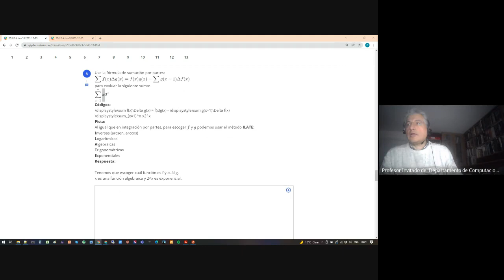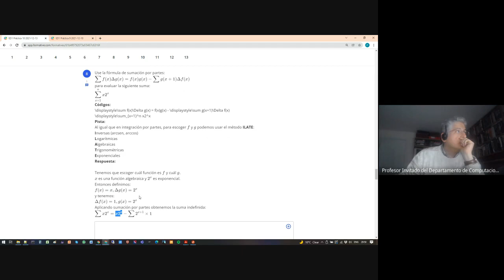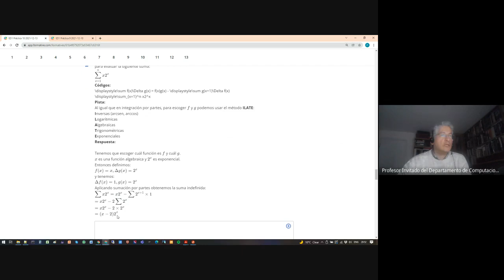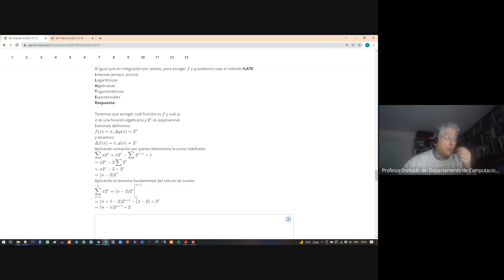Cálculo de sumas II - Pregunta 8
Universidad Simón Bolívar (USB)
Estructuras Discretas I
Práctica 10
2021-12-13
Pregunta 8